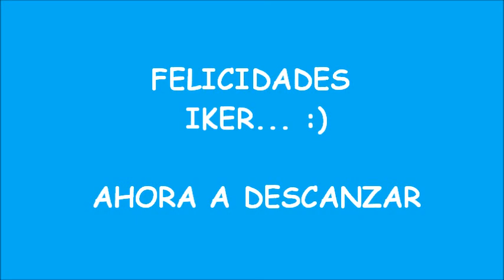cumpleaños de iker yahir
Saludos a toda la Familia!